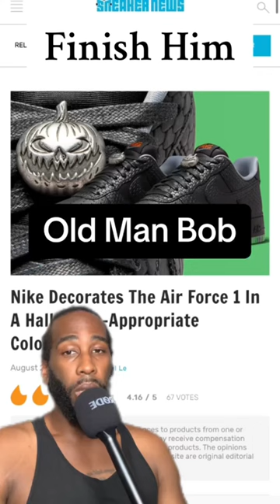The Worst October Sneaker Releases